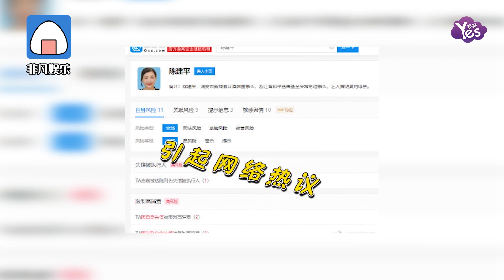黃明昊風波后低調現身面無喜色 揮手感謝粉絲不離不棄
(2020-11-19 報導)